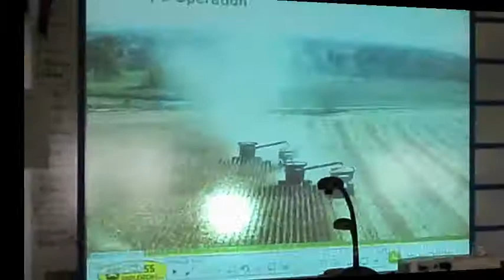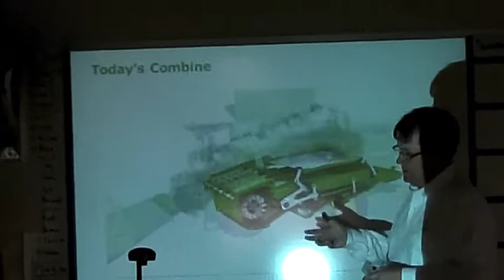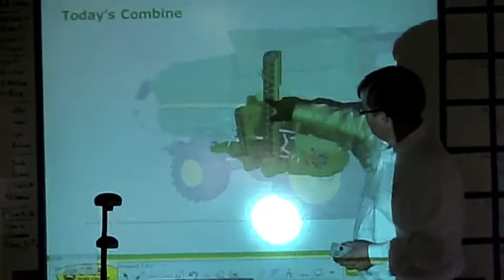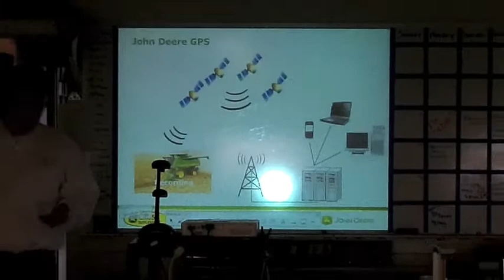John Deere Presentation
Heyworth FFA participates in the John Deere Day hosted by Chad Colby from Cross Equipment.